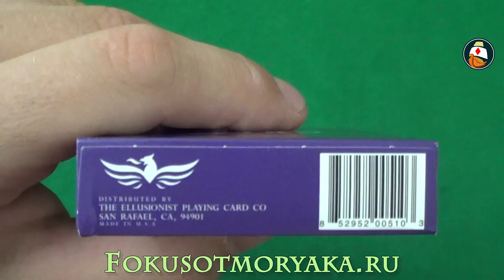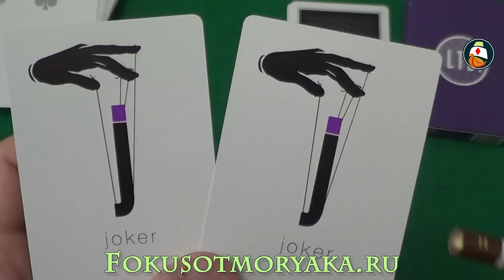Обзор колоды карт LTD Purple. Где купить карты для фокусов? Playing card deck review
Обзор колоды карт LTD Purple. Где купить карты для фокусов? Playing card deck review. МАГАЗИНЧИК КАРТ МОРЯКА
Обзор легендарной колоды LIMITED (LTD) от Ellusionist. Советую посмотреть этот обзор, т.к к картам приложил руку сам Даниэль Мэдисон. Колоды выполнена в минималистическом стиле.
0:38 - Обзор колоды карт LTD Purple. Где купить карты для фокусов? Playing card deck review